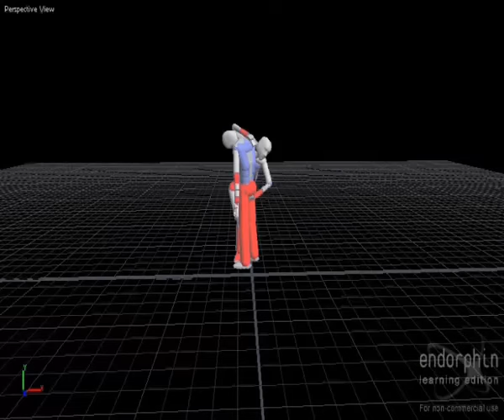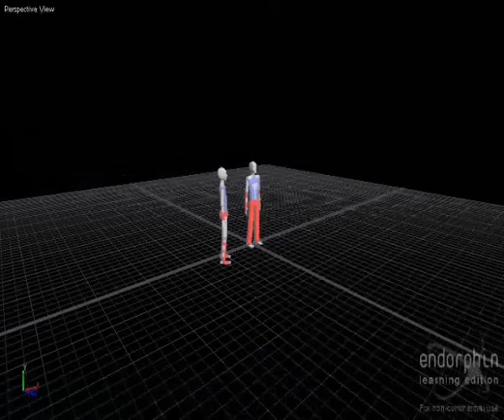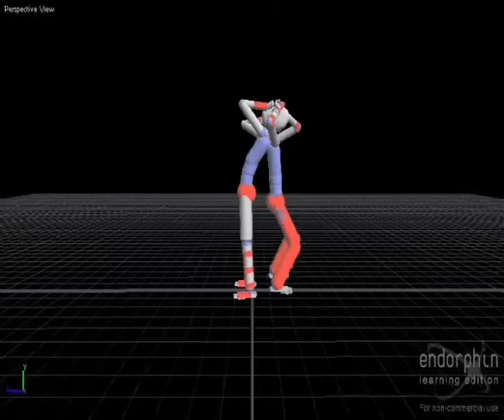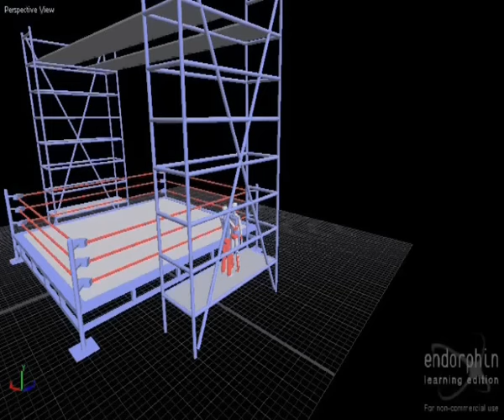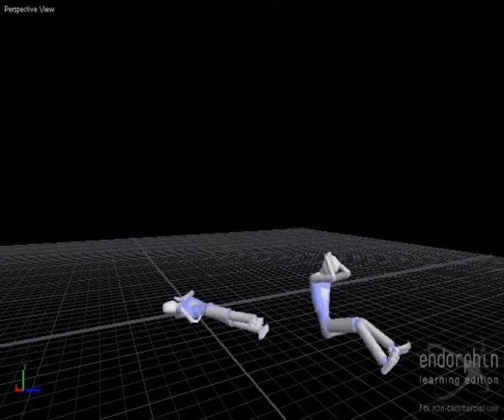PWE 2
nothing to say here